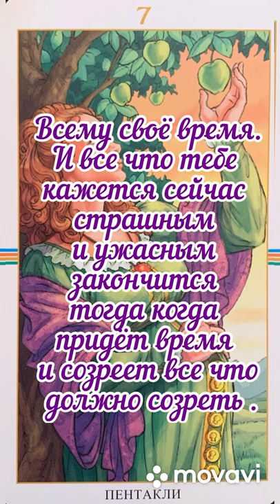Доверься вселенной ! Все идёт по плану Бога!